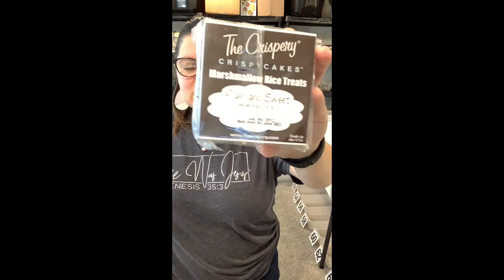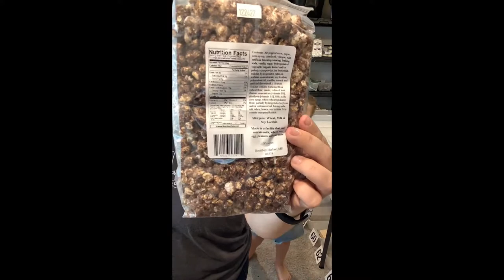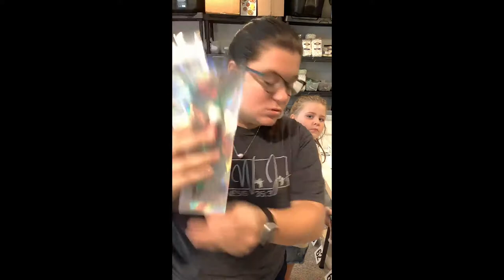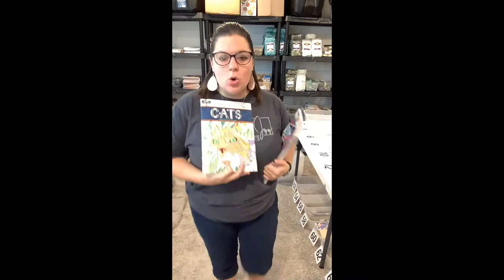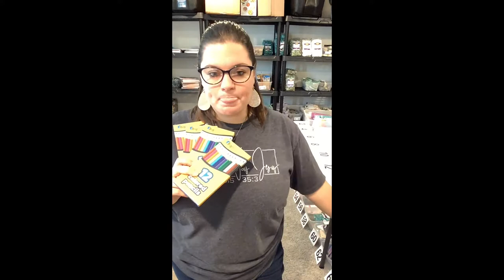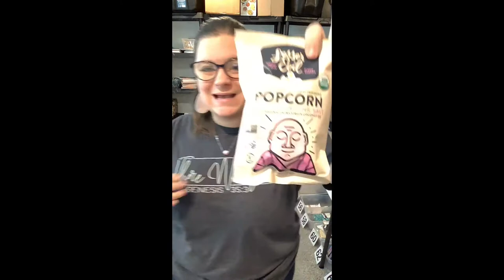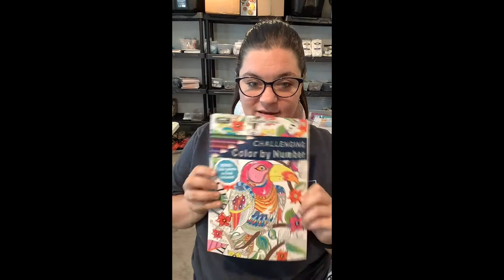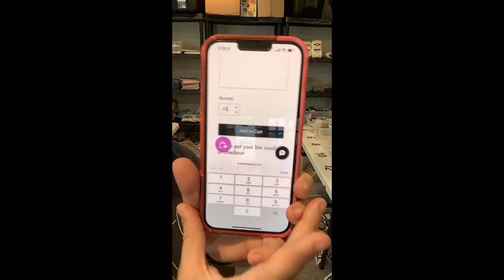Shop the shelves